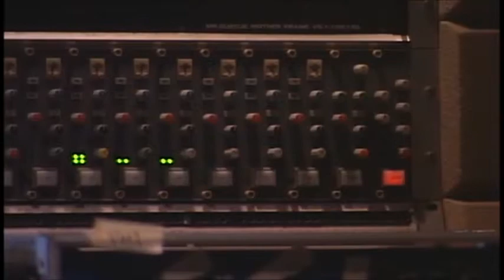Leah Dizon Behind the scenes 2